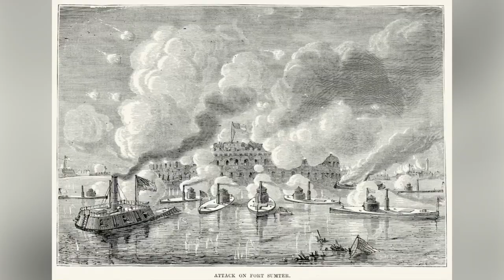HAUNTED CHARLESTON South Carolina - {Ghosts of the Holy City} haunted low country, haunted history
Welcome to Manifesting History! In this video we’re exploring the ghosts of Charleston SC. It is considered to be one of the most haunted cities in the United States. This video discusses the following sites-

1. The Old City Jail
2. The Unitarian Cemetery
3. Poogan’s Porch
4. The Mills House
5. St. Philip’s Cathedral
6. The Battery Carriage House
7. The Dock Street Theater
8. The Edisto Presbyterian Church

Thank you so much for stopping by our Channel!